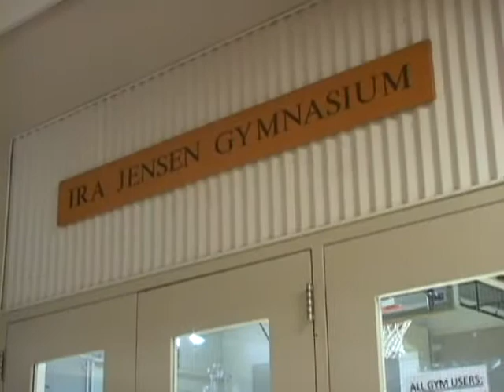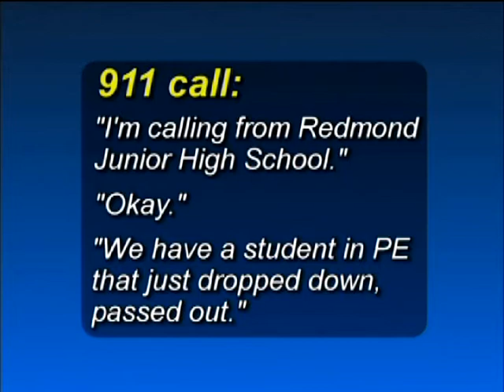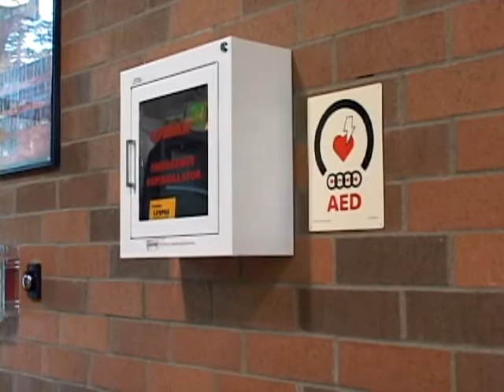2009 Adult Good Samaritan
Three teachers and one principal worked together to perform CPR and use an AED to save the life of one of their students, Levi Pocza.